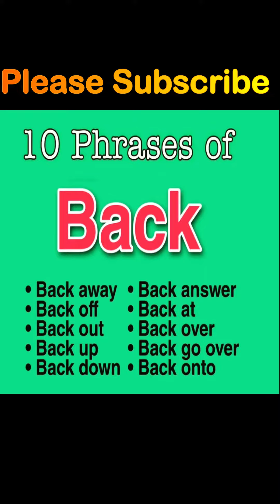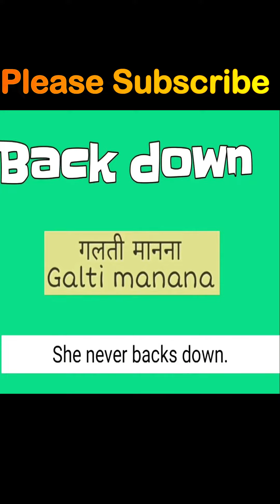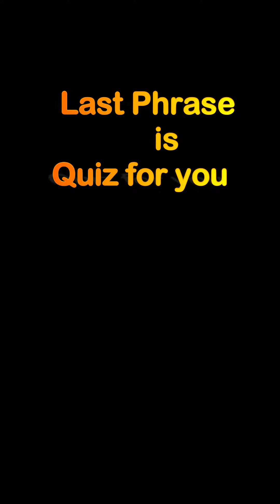Back पीछे ।। से बने कमाल के pharase सीखे और ।।।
thanks guys from my heart ❤️❤️
i am from Bhopal MP
if you are reading this line then please

break the leg  🐎🥳💥

Leedcode

Codechef

Spoken English
spoken English for the interview,